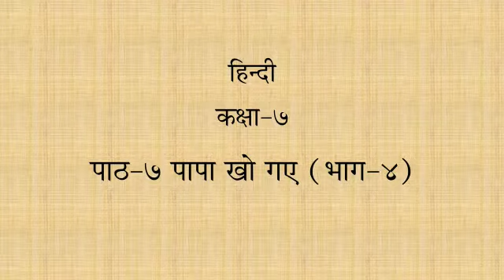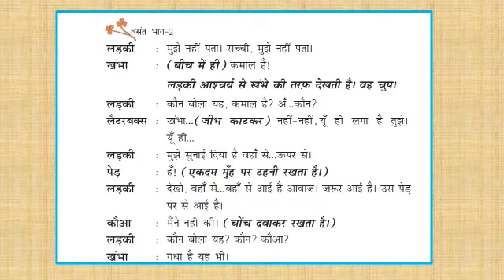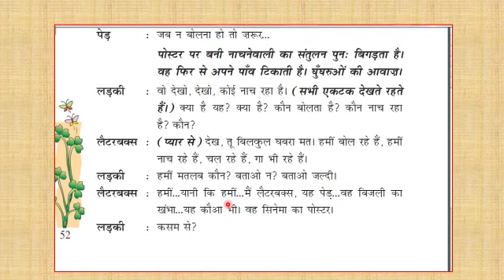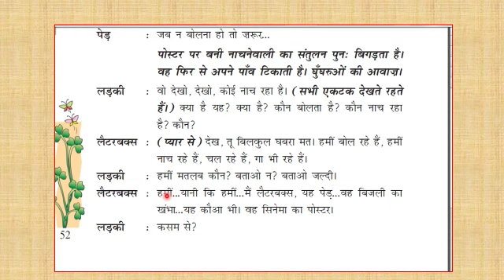Class-7 Hindi: Ch-7 Papa Kho Gaye (part-4). By: Nilofarbanu ma'am